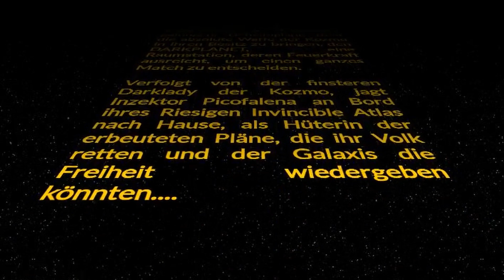YuGiOh! 🐞BEETROOPER VS KOZMO 🚀 | Live Duell | Full Match | Post Mega Tin 2021 | Okt. 2021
Heute betreiten die Decks Beetrooper und Kozmo ein Duell. Beide Decks sind aktuell sehr beliebt und kommen aus unterschiedlichen Zeiten. Das eine kam kurz vor der MegaTin 2021 und das andere war ein TCG exklusives Thema aus Clash of Rebellions.
Beetrooper oder auch zu Deutsch Kärferkavallerie ist ein sehr neues und sehr starkes Deck welches vor kurzem in Dawn of Majesty erschienen ist. Das Set ist vor der Mega Tin 2021 erschienen und seit dem ist Beetrooper in einem kleinem Hype. Dennis und Pascal haben sich das Deck nach der Mega Tin 2021 heranngeholt und sind davon überzeugt.
Kozmo ist ein schon, im Vergleich, sehr altes Deck welches im August 2015 in Clash of Rebellions rausgekommen ist. In der Mega Tin hat es zwar keine Reprints bekommen aber dafür in Maximum Gold. Zumindest die Kozmostadt und Kozmo-Dunkelzerstörer. Der Deckname Kozmo ist ein kleines Wortspiel aus dem Kosmos, dem Weltall, und dem Zauberer von Oz. Konami macht ja immer wieder so kleine Wortspiele wechle, Vorallem wenn man sie kennt, sehr lustig sind.

Equipment
Kamera: Nikon D5600 / Z50
Mikrofon: Rode VideoMicro /  Rode VideoMic Pro+
Stativ: Geekoto Stativ
Videosoftware: DaVinci Resolve

Quellen
Hintergrundmusik: